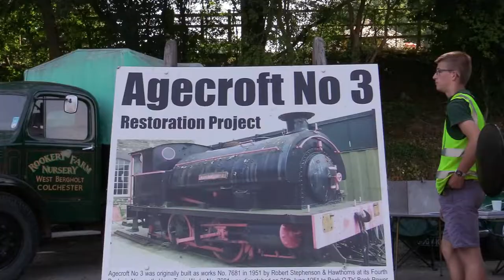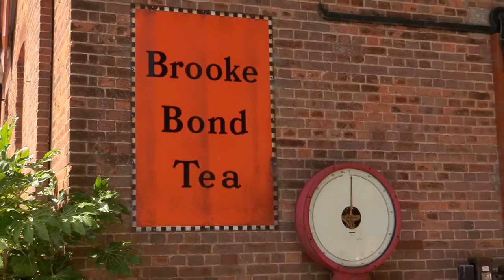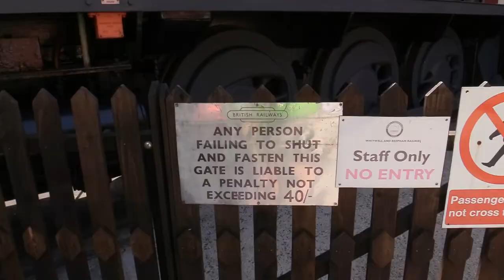Whitwell Station Steam Rally 2018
A great day out at this little railway station in Norfolk UK. The 9th steam rally to be held at Whitwell.